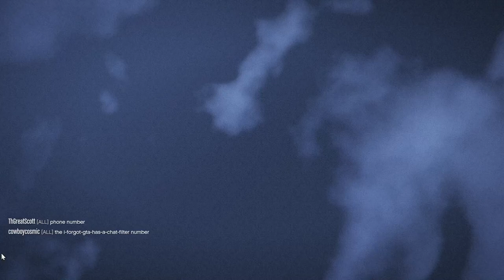The New Cayo Perico Races! (Well, New for August 2022) Win on Sunday! Let's Play GTA5 Online!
In this one I try out the new Cayo Perico Races--with the wrong mic settings.

Still, this was my first try on these tracks, so I let the technical error slide. I hope you can too.